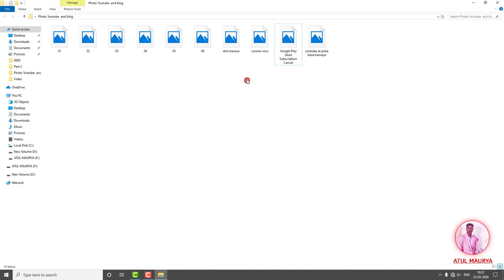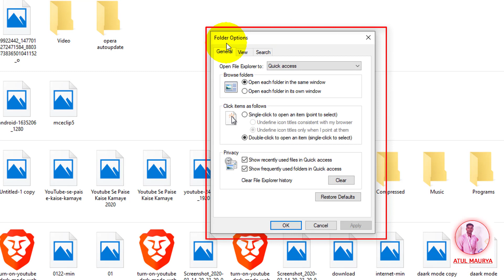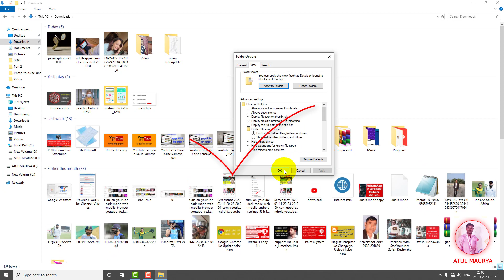Fix : Cannot See Thumbnail of Images in Windows 7, 8, 8.1 or 10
In this video Computer or Laptop - Fix : Cannot See Thumbnail of Images in Windows 7, 8, 8.1 or 10

*** धन्यवाद***